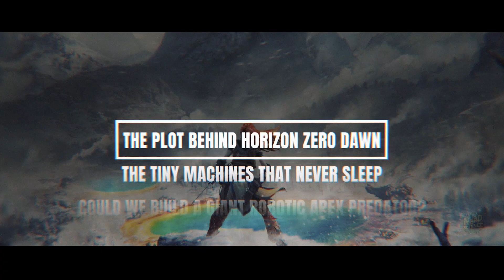Could YOU Survive Horizon’s Robot Dinosaurs in Real Life?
🌍🤖 Robot dinosaurs. That’s not a metaphor—that’s Horizon Zero Dawn.
A world where machines roam the Earth like wildlife, blurring the line between nature and technology in the most epic way possible. But here’s the kicker: some of the science behind Horizon isn’t as far-fetched as it looks.

In this video, we’ll break down:

What really happened to Earth in Horizon Zero Dawn—and why humanity had to “reboot.”

Whether Watchers, the ever-vigilant robot scouts, could exist with today’s drone and robotics tech.

The science (and impossibility) of building a Thunderjaw, part T-Rex, part war machine.

GAIA, the AI meant to save the planet—and what real AI research says about it.

How close we are to creating self-repairing, world-healing robots.

⚡ The big question: are we living in the prequel to Horizon Zero Dawn?
Could building machines to heal the planet also be the thing that destroys us?

Chapters:
00:00 Introduction
00:44 Horizon Zero Dawn Origins
03:24 The Robot Velociraptor: Watchers
06:00 Thunderjaws: Apex Predators
08:11 An World Destroying AI?
10:08 Auto-Healing Robots?